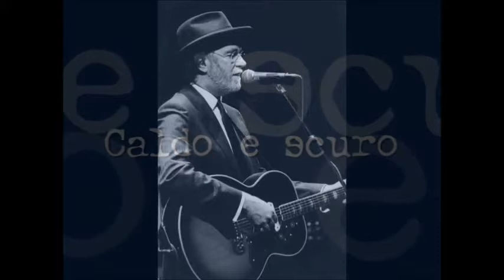Caldo e scuro F. De Gregori Cover by Totorex